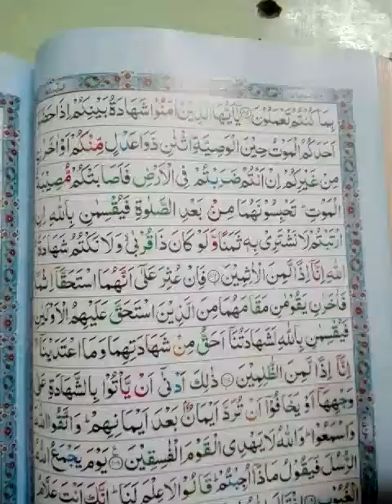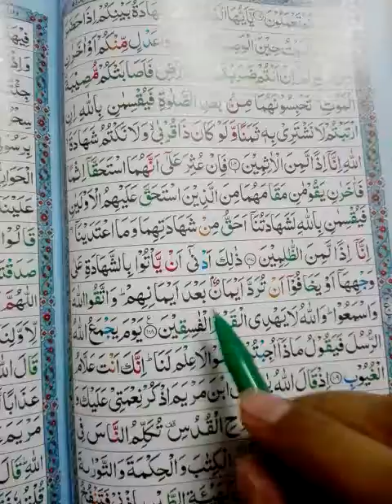Class 4 Para no 7( line no 106 to 108) learn with Tajweed